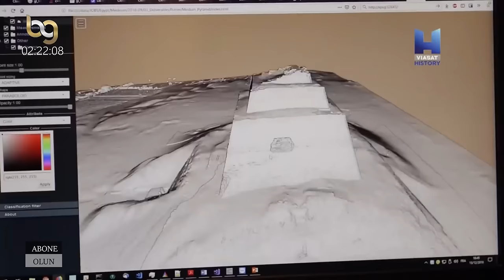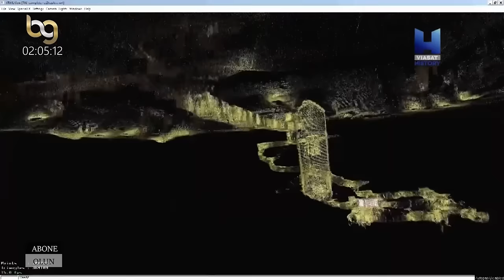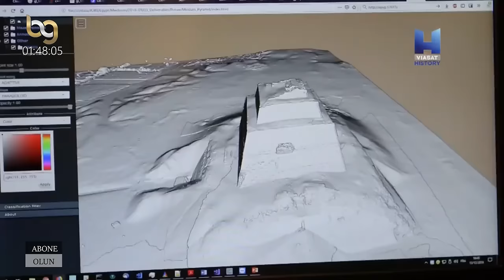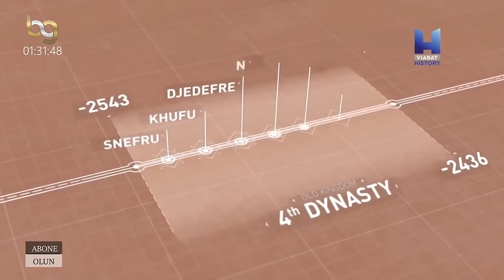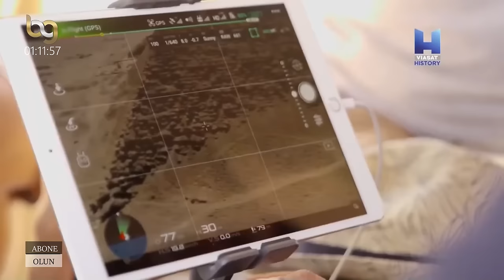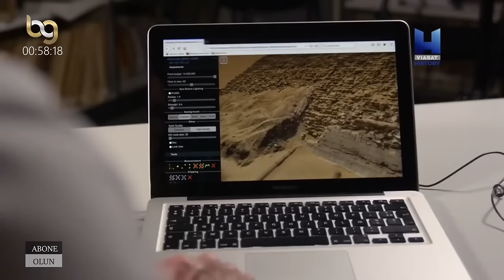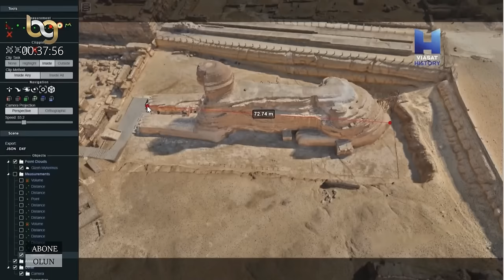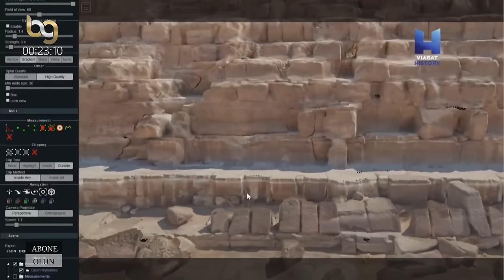MISIR ANTİK DÜNYANIN EN GÖRKEMLİ UYGARLIĞI TARİH (Belgesel BG)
Antik Mısır (veya Eski Mısır), Antik Çağ'daki en büyük medeniyetlerdendir. Kuzeydoğu Afrika'da Nil Nehri'nin denize ulaştığı yarısı çevresinde yayılmış antik bir uygarlıktır. Uygarlığın yayıldığı bölge, bugünkü Mısır toprakları içinde yer almaktadır. MÖ 3.050 yılları civarında kuruluşundan önce, "Aşağı Mısır" (Nil Deltası ve güneyi, şimdiki Kuzey Mısır) ve "Yukarı Mısır" (Teb kenti merkez olmak üzere günümüz Güney Mısır'ı) olarak ikiye ayrılmaktaydı. Uygarlık, MÖ 3.150 [1] dolaylarında ilk firavunun yönetimi altında Aşağı Mısır ve Yukarı Mısır'ı politik olarak birleştirdi. Bu politik birlik, izleyen 3 bin yıl boyunca sürdü.
Antik Mısır tarihinde, arada Orta Krallık olarak adlandırılan görece istikrarsız dönemlerin yaşandığı bir dizi istikrarlı krallık dönemi yer almaktadır. Antik Mısır, Yeni Krallık döneminde en gelişkin düzeyine ulaştı. Ardından, ağır seyreden bir gerileme dönemine girdi. Mısır, son dönemlerine doğru dış güçler karşısında art arda yenilgilere uğradı ve MÖ 31 yılında, erken Roma İmparatorluğu tarafından istila edilerek firavunların egemenliğine son verildi, Roma'nın bir eyaleti haline getirildi.
Antik Mısır uygarlığının başarısı, kısmen Nil Vadisi'nin koşullarına uyum sağlamakta gösterdiği beceriden gelmektedir. Taşkınların öngörülmesi ve verimli vadinin kontrollü sulanması, toplumsal ve kültürel gelişmeyi besleyen ürün fazlasının üretilmesini sağlamıştır. Ürün fazlasının kullanılmasıyla siyasi otorite, Nil vadisi ve civarındaki çöl arazisindeki madenleri işletmek, özgün bir yazı sistemini erken evrelerde geliştirmek, karmaşık inşaat ve tarım projelerini hayata geçirmek, dış dünya ile ticareti geliştirmek ve yabancı istilacıları uzak tutmaya ve Mısır üstünlüğünü kabul ettirmeye yönelik bir askeri yapılanışı sağlamak için gerekli kaynakları sağlamıştır. Bu yöndeki faaliyetleri harekete geçiren ve planlayıp örgütleyen, seçkin yazmanlardan oluşan bir bürokrasi, dini liderler, bir firavunun denetimi altındaki yöneticiler topluluğuydu. Bu unsurlar, aynı hedeflere yönlendirildi ve bölgede yerleşik insanları, ayrıntılı düzenlenmiş bir dini inançlar sistemi çerçevesinde bir araya getirdi.
Antik Mısır'ın birçok başarısı, bu uygarlık içinde ortaya çıkan çeşitli gelişmelere, uygulamalara dayanmaktadır. Taş ocaklarının işletilmesi, anıtsal piramit ve tapınakların, dikilitaşların yapımına olanak sağlayan ölçümleme ve inşaat teknikleri, taşkın sonrası kaybolan arazi sınırlarının tespitinde harita ve kadastro bilgisi, pratik ve etkili bir tıp bilgisi, sulama ve tarım teknikleri, bilinen ilk geminin yapımı[6], Mısır fayans ve cam tekniği, yeni yazın biçimleri ve bilinen en eski barış antlaşması gibi. Sonuçta Mısır, kalıcı bir miras bıraktı, sanat ve mimarisi yaygın olarak örnek alındı ve eski yapıtları dünyanın uzak köşelerine kadar taşındı. Anıtsal kalıntıları, yüzyıllar boyunca gezginlerin ve yazarların ilham kaynağı oldu. Erken Modern Dönem'deki kazılar, Mısır Uygarlığı'nın yapıtlarına karşı ilgi uyanmasına, giderek bu yönde bilimsel araştırmalara yol açtığı gibi dünya ve Mısır için bıraktığı kültürel mirasa karşı daha büyük bir takdir oluştu.
Antik Mısır; Augustus Caesar'in liderliğindeki Roma İmparatorluğu tarafından MÖ 30 yılında ele geçirilmiştir. MS 7. yüzyılda Araplar burada egemen olmuş; 1250 yılında Memlükler; 1517 yılında ise Osmanlı İmparatorluğu sınırlarına katılmıştır. 1882 yılında da Mısır; Birleşik Krallık'ın kolonisi olmuştur.

Bilincin Gölgesinde; sizin için seçtiğimiz en güzel belgeselleri kanalımızda yayınlıyoruz. Belgeseller toplumu bilgilendirmek ve aydın bir toplum yaratmak adına bir çabadır.